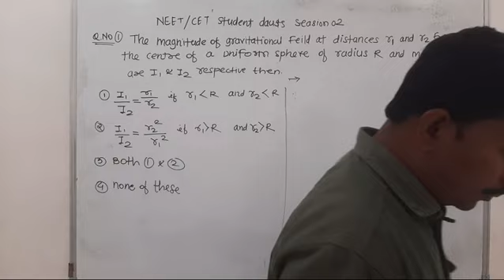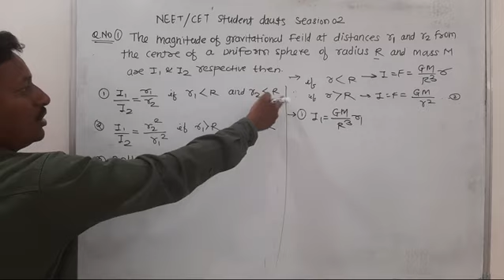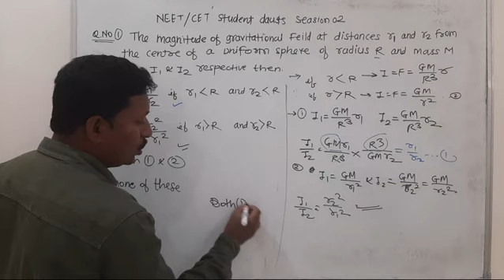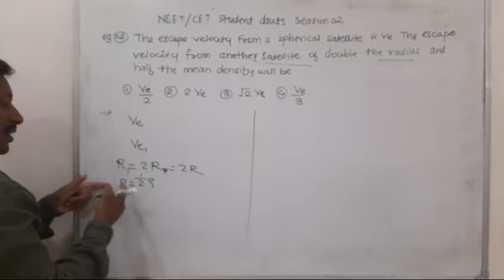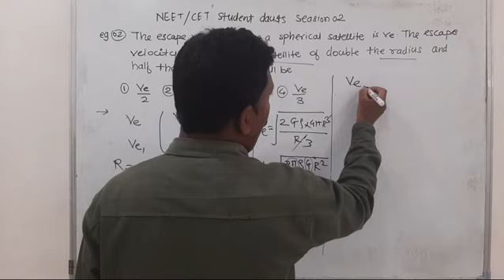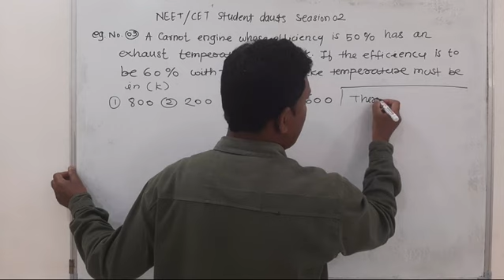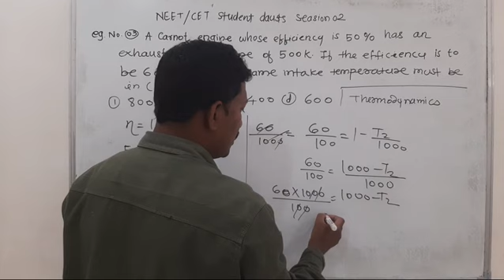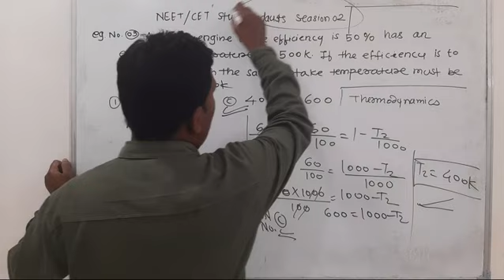Neet dauts session 02 by prof.A.P.Deshmukh